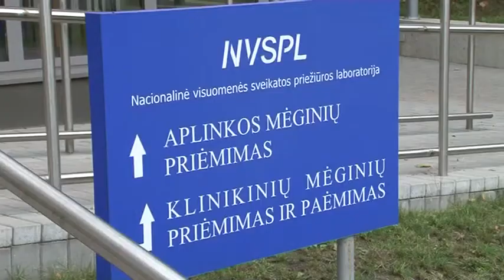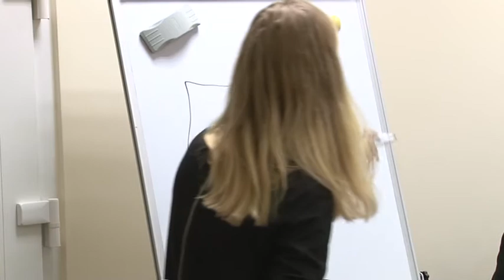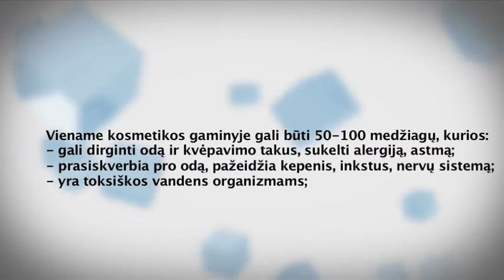Pavojai moteriškos kosmetikos produktuose (2013-11-05)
Daugiau kaip mėnesį „Pinigų kartos" užsakymu laboratorijose buvo tiriami moteriškos kosmetikos produktai. Rezultatai nustebino -- jau žinojome, jog ten gali būti sveikatai nepadedančių medžiagų, bet nesitikėjome, kad vienas didžiausių kosmetikos gamintojų savo produkte paslėps medžiagą, kurios jokiu būdu ten negali būti. Ar išdrįs laidos kūrėjai įvardinti šį prekės ženklą?